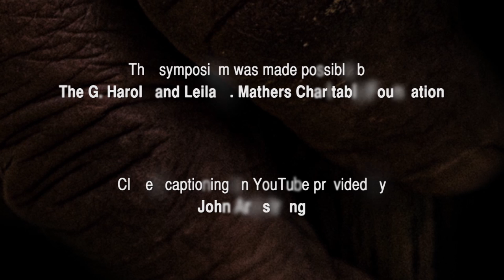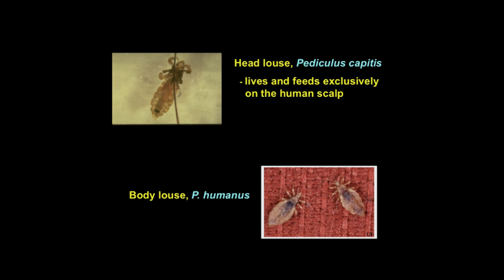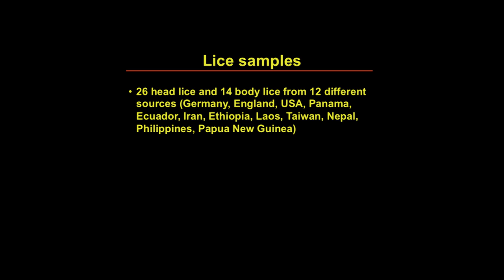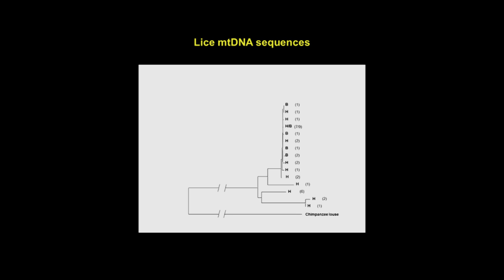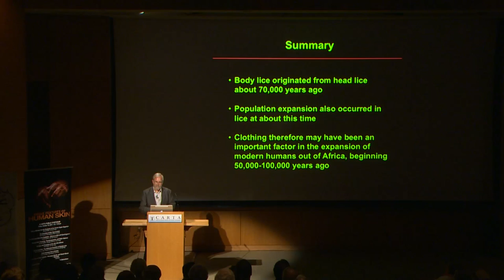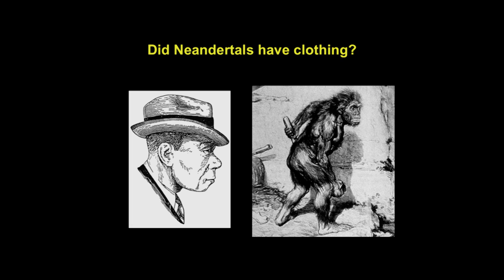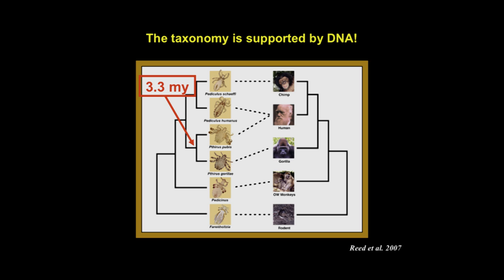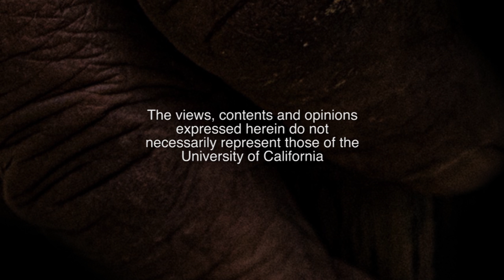CARTA: Unique Features of Human Skin – Mark Stoneking: The Molecular Evolution of Human Lice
Mark Stoneking of the Max Planck Institute explains in this talk how studying the molecular evolution of the three types of human lice (head louse, body louse, pubic louse) can reflect important developments of human evolution.  Series: "CARTA - Center for Academic Research and Training in Anthropogeny" [Science] [Show ID: 30217]